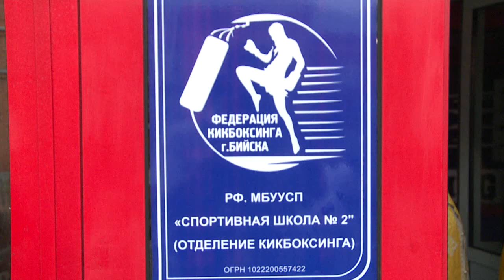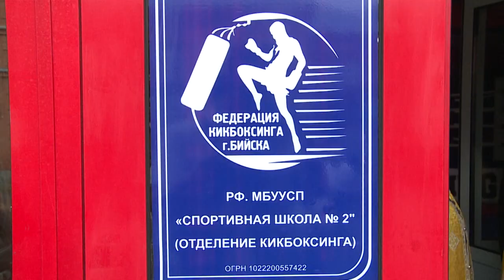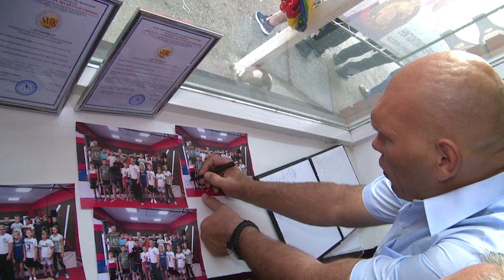"В Бийске открылся спортивный зал для занятий кикбоксингом" (Будни, 22.08.18г., Бийское телевидение)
Современный и просторный зал для занятия кикбоксингом открылся в Бийске. Комфортные условия для тренировок были созданы при совместном участии местных властей, предпринимателей и общественности. Что из этого получилось, смотрите в сюжете